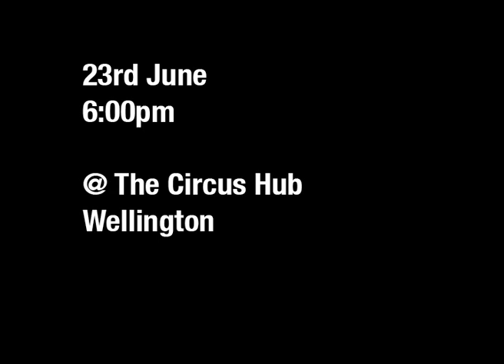The life you imagined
The life you imagined is a fundraiser show to help New Zealand circus performer get to China to train at the Beijing international arts school.
This is why he needs to get there...

Music is 'Nobodys fault but mine- Blind Willie Johnson'